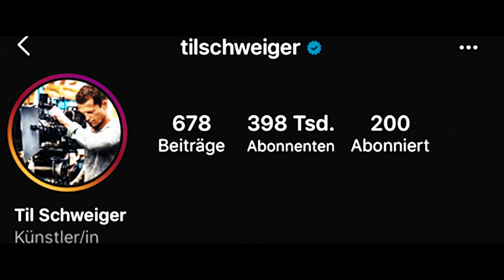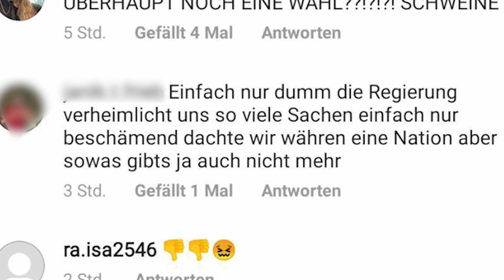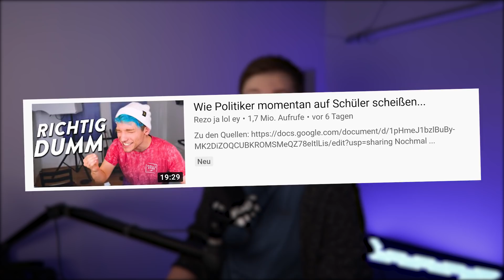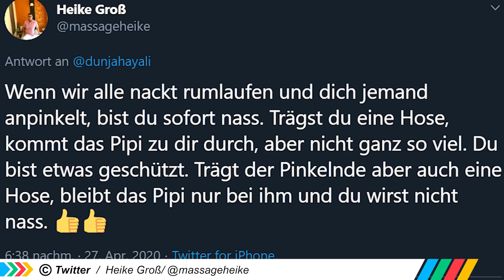Nimm's locker!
► Mein Equipment :